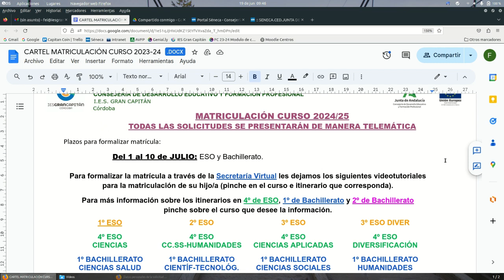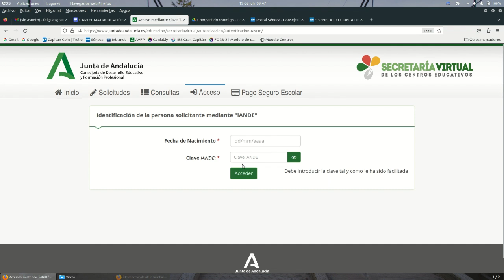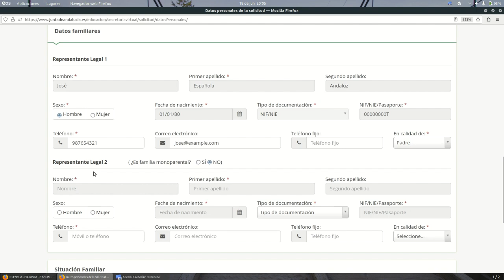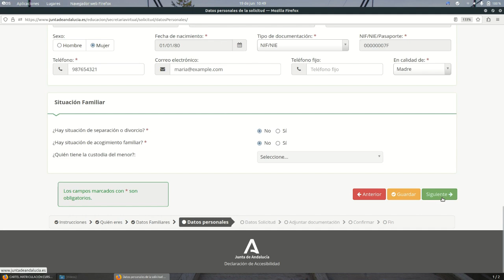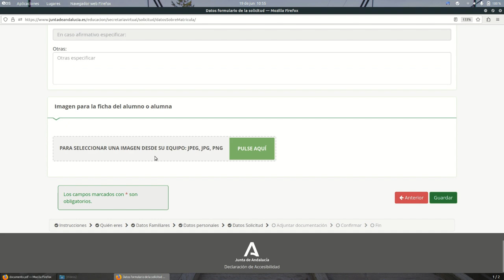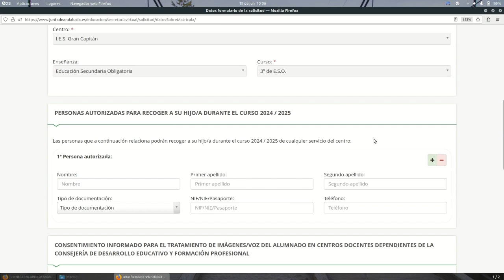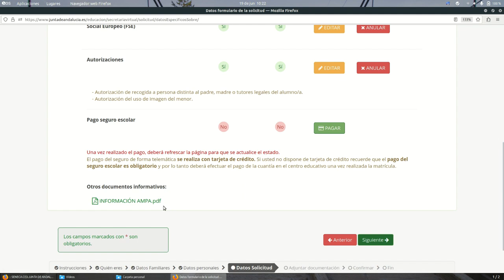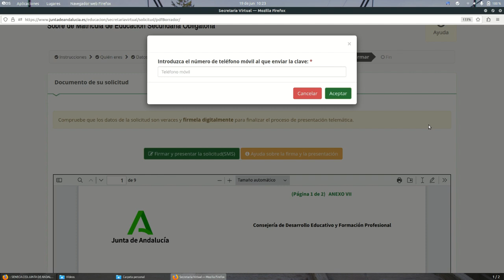Matriculación 4º ESO Ciencias Sociales y Humanidades IES Gran Capitán 24/25